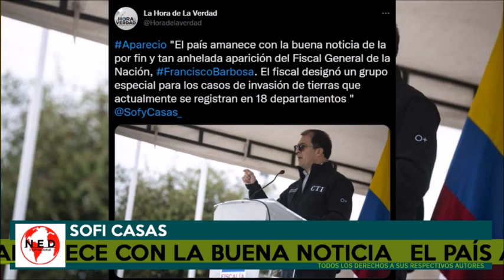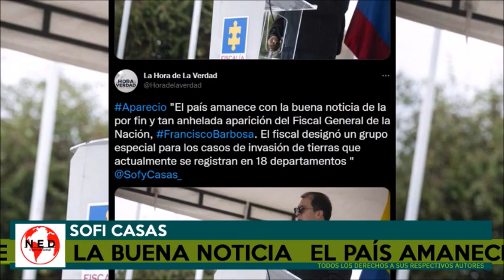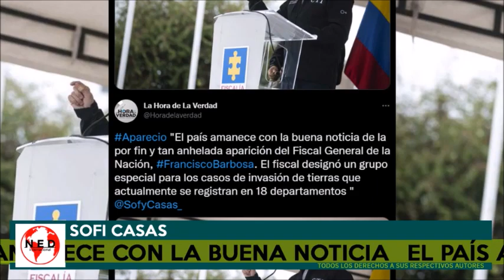ATENCIÓN COLOMBIA 🔴 EL PAÍS AMANECE CON UNA BUENA NOTICIA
Sofi Casas en colombia lahoradelaverdad sobre la Invasión de Tierras y el Fiscal Barbosa